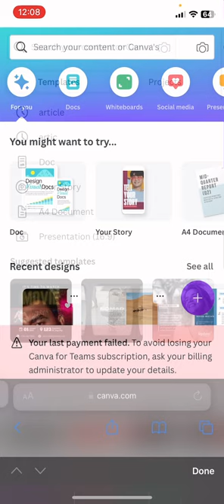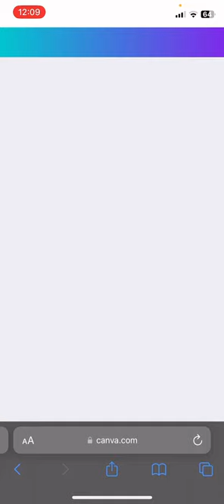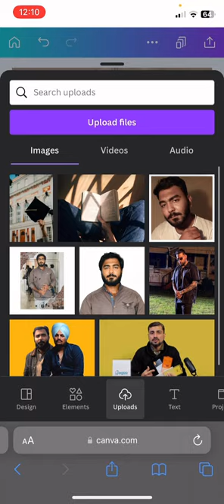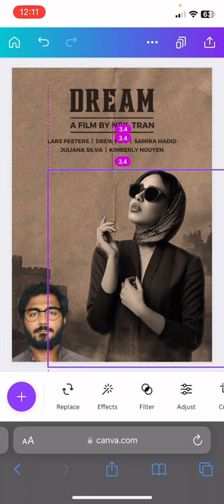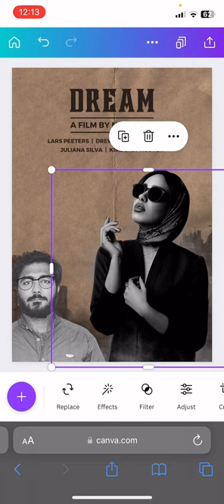Poster Design || Canva || By M Mohsin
This video covers all the essential elements of poster design, from concept to final execution. Learn key concepts like color, typography, composition, and visual hierarchy. Suitable for both professional designers and beginners. By the end of the video, you'll have the skills to create your own stunning posters.